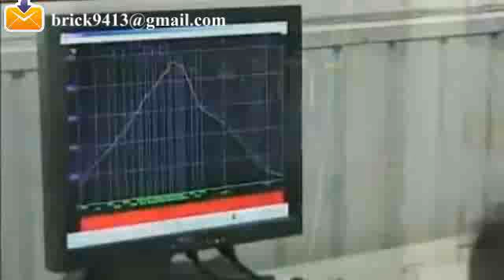5 19tunnel kiln fully auto bricks plant